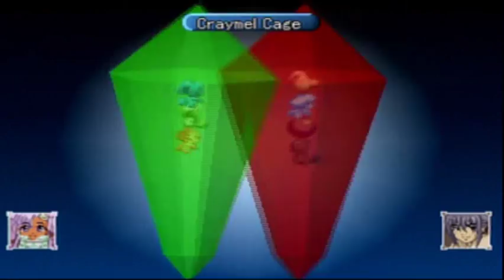Let's Play Tales of Eternia Pt. 51, Shredding Shadow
Shadow made easy!